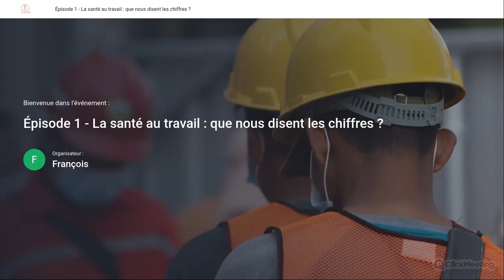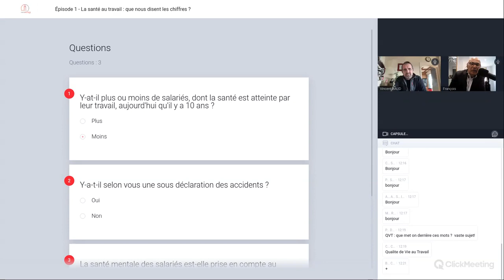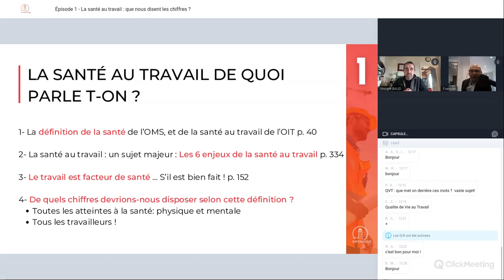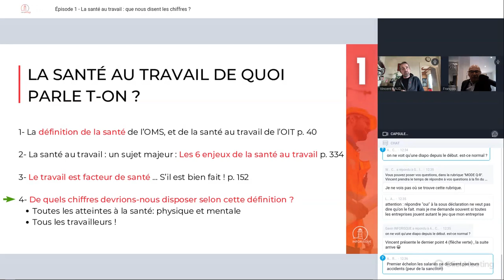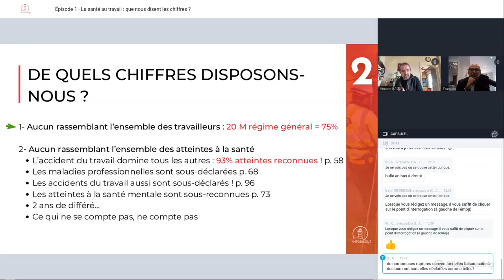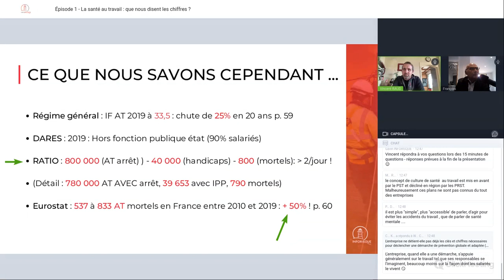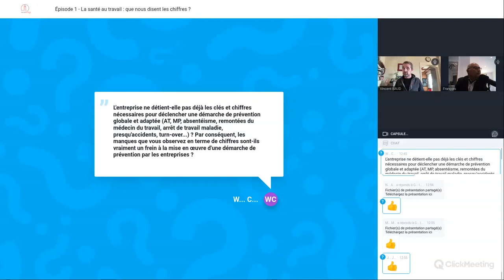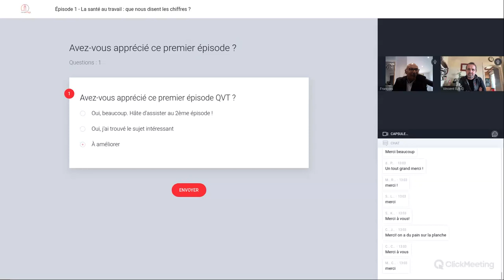Épisode 1 (QVT) - La santé au travail : que nous disent les chiffres ?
À l'occasion de la sortie du livre "La QVT, en finir avec les conneries", nous avons programmé une série de 8 webinaires Inforisque avec son auteur, Vincent BAUD, pour parler Qualité de vie au Travail.

𝐏𝐫𝐞́𝐬𝐞𝐧𝐭𝐚𝐭𝐢𝐨𝐧 : Ce premier webinaire intitulé « La santé au travail : que nous disent les chiffres ? » vise à faire le point sur les chiffres dont nous disposons pour savoir où se situe et comment évolue cette relation entre travail et santé. Or, force est de constater que les données disponibles sont partielles, incomplètes, mais que leur analyse croisée montre une dégradation de l’état de santé au travail qui pèse sur les salariés et... les entreprises. Et si cela venait d’une déficience de notre culture de prévention ? En gestion, ce qui ne compte pas ne se compte pas. De nouveaux indicateurs de santé au travail sont donc nécessaires, et... nous vous les présenterons !

Notre animateur François aura plaisir à questionner cet expert de la QVT durant 45 minutes le lundi 09 janvier à 12h15. On compte sur vous !

 Pour vous donner un avant goût, on a enregistré un podcast au mois décembre avec Vincent BAUD